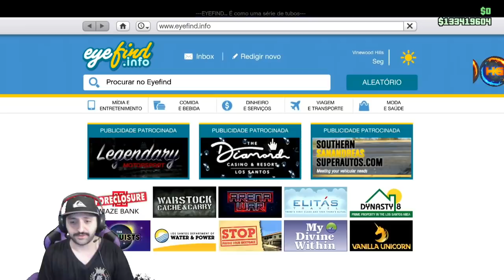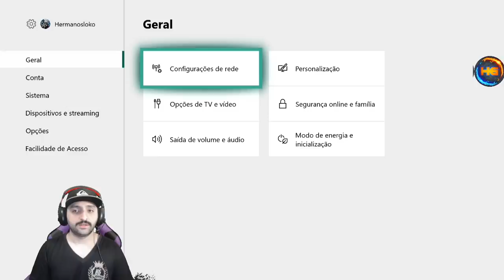**NEW SOLO** MASSIVÃO 1.900.000 A CADA 5 MINUTOS S/AJUDA RAPIDO E FACIL MONEY GLITCH GTA V ONLINE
▬▬▬▬▬▬▬▬▬▬▬ஜ۩۞۩ஜ▬▬▬▬▬▬▬▬▬▬▬
👉  FOUNDER  GLITCH :

Gamertag:(Xbox One)
IIHERMANOSII   (TUDO MAIÚSCULO)
Hermanos Gamer1
Hermanosloko

ID:(PS4)
PSN: Hermanos_games
PSN: xXHERMANOSXx-yt
PSN: Hermanos_mod

Canais parceiros